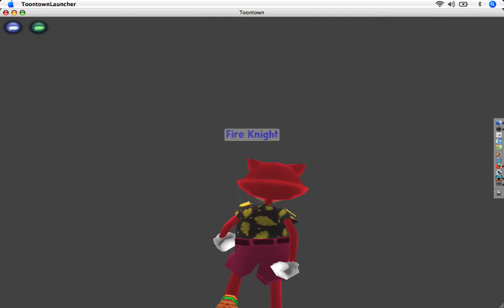FireKTown - Ep. 1: Invasions & Gag Experience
I'm sorry everyone, Short Mouse was not here in this video, so in this matter of that, I had to do the video alone, so I did this video in Donald's Dock, and there was an invasion of Minglers, and there was a toontask to defeat minglers, so I got the key, although, all you expert toons know that the first time you get the key, the keys is not, you know, anyways, there will new videos pretty soon about where the best places are for gag training but there have been problems with the camera systems, so please be patient, and enjoy before episodes. Thanks for your patience, and enjoy this new episode!